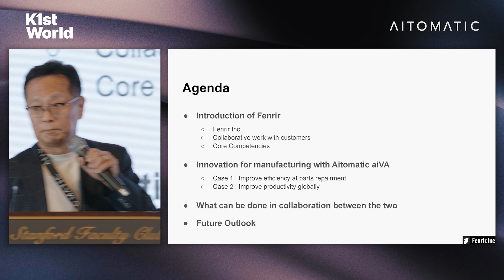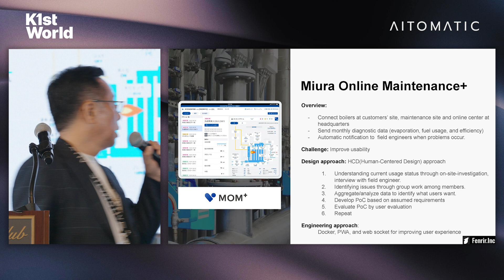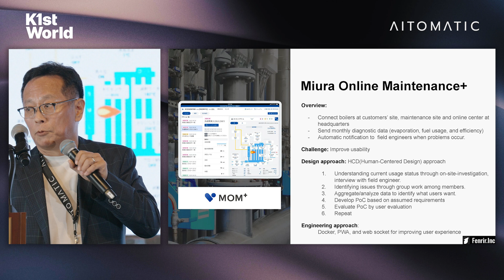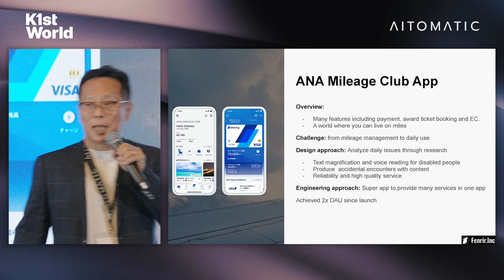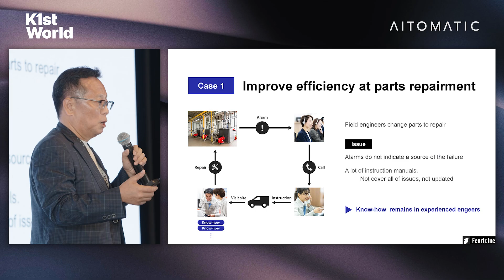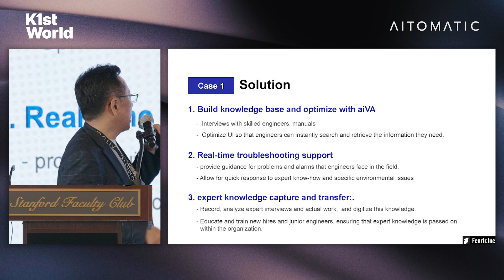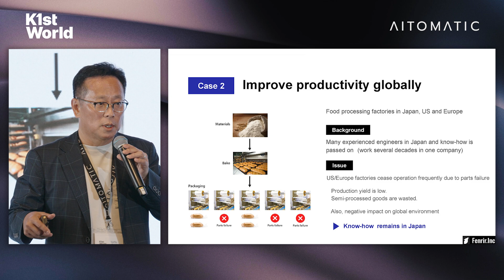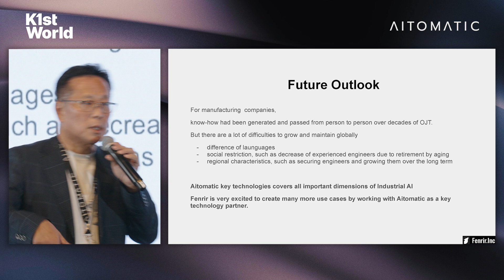Innovation for Global Manufacturing Companies with aiVA by Fenrir's Corporate Officer Kenji Takagi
Kevin Takagi, Corporate Officer at Fenrir explores the innovative integration of AI and machine learning in global manufacturing processes. Takagi highlights how his company, Fenrir, leverages advanced technology to enhance efficiency and knowledge transfer in various industries, including equipment manufacturing and food processing. He emphasizes the importance of user-friendly application design and the pivotal role of AI in problem-solving and predictive maintenance, illustrating Fenrir's commitment to driving technological advancements in the manufacturing sector.